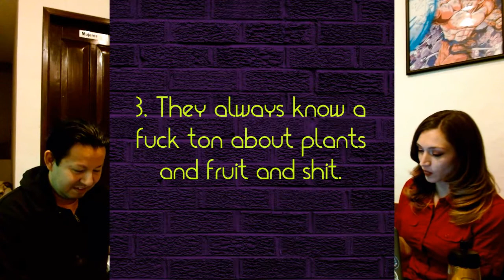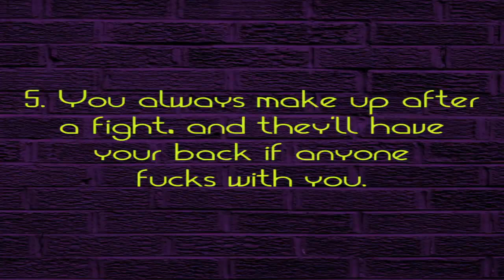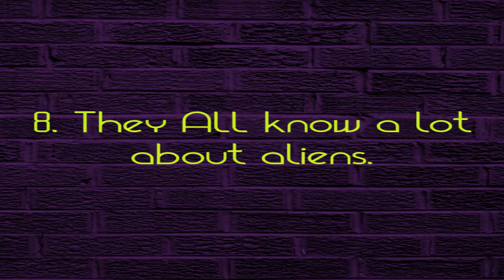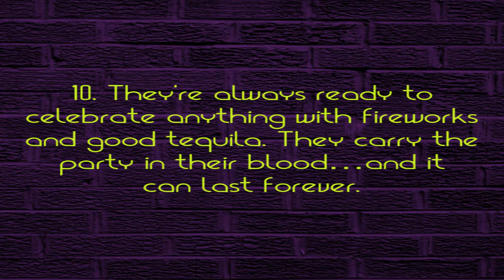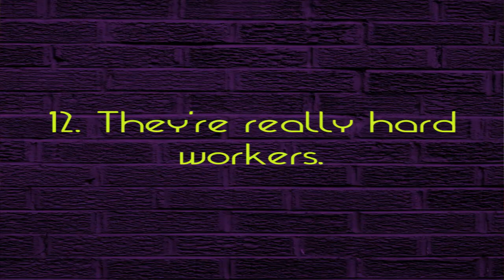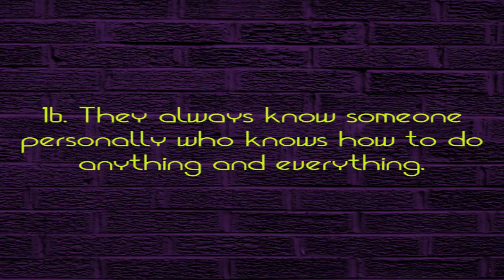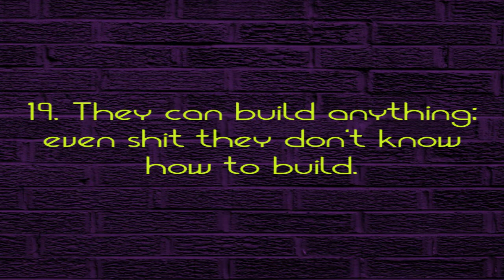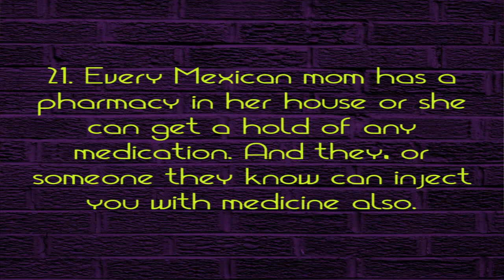EP 8: Mexican Friends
Do you have any Mexican Friends? If you don't, you might want to consider getting some after listening to this podcast that's all about the benefits of having Mexican Friends! Learn more about our weekly features, sources, and featured artist below:

WEEKLY ARTIST:

Ruysen Flores
Located in Pucallpa, Lima, Peru.
Speaks English & Portuguese and ships worldwide.

Ruvexen Flores

WEEKLY CRYSTAL SOURCES:

Hall, Judy. The Power Crystal Encyclopedia. Quatro Publishing Group, 2020.

WEEKLY AFFIRMATION SOURCES:

Numerology Rediscover Yourself. Mirofox, Vers. 3.1.16, 2021. Google Play Store,